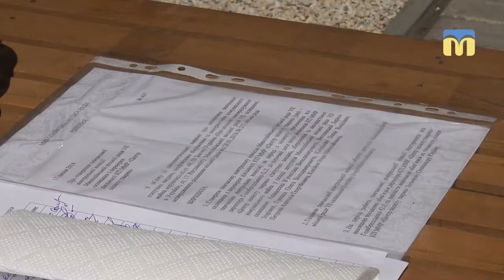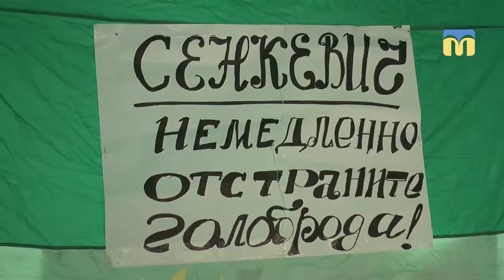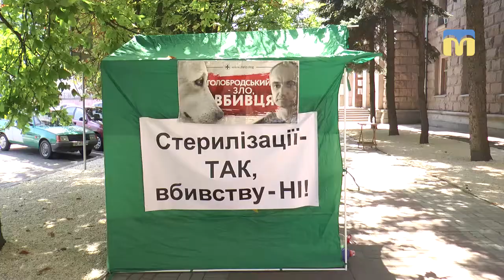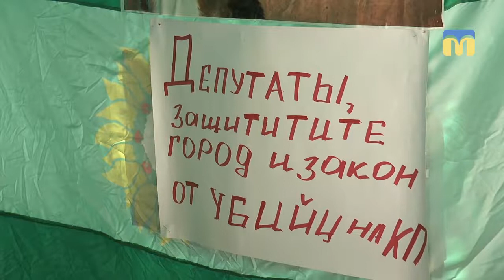Відсторонення Олександра Сєнкевича з посади міського голови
Автор: Вікторія Андрушків.